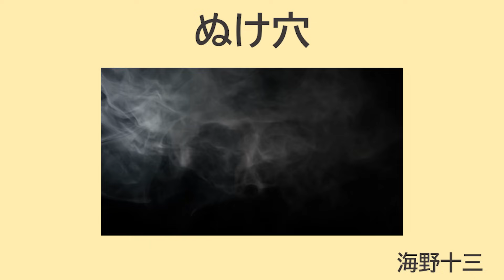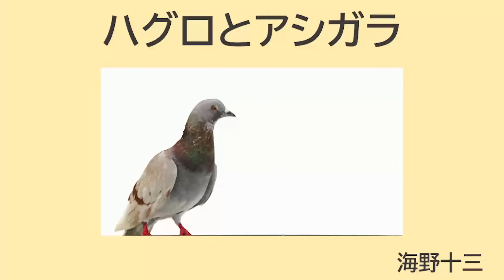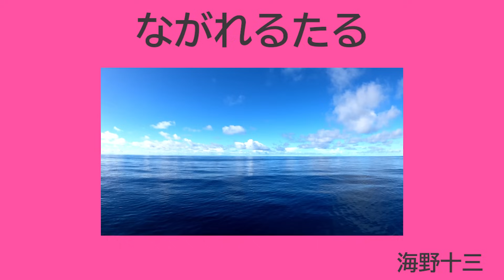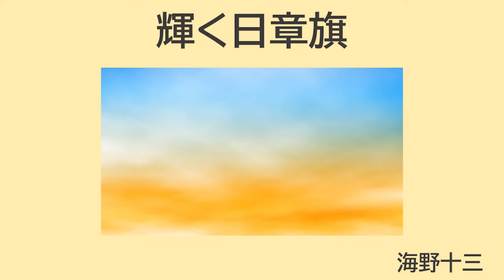【朗読】海野十三「電気鳩 」 朗読・あべよしみ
初出・・・「幼年倶楽部」大日本雄弁会講談社 1937年（昭和12年）8月～1938年（昭和13年）4月

【もくじ】
00:00   あやしい鳩
04:51   電気鳩
09:46   穴のなかの人
14:14   つがいの鳩
19:15   ぬけ穴
23:32   にげた団長
28:29   魔術師
33:08   きえた妹
37:49   ハグロとアシガラ
41:32   どこへいく？
47:20   ながれるたる
51:07   無人島
56:50   いたいた電気鳩
01:01:30   めぐりあい
01:06:34   はたらく電気鳩
01:11:35   軍艦から大陸へ
01:16:49   輝く日章旗

海野 十三
（うんの じゅうざ）1897年（明治30年）12月26日 - 1949年（昭和24年）5月17日）は、日本の小説家、SF作家、推理作家、漫画家、科学解説家。「日本SFの始祖の一人」と呼ばれる。
(Wikipediaより)